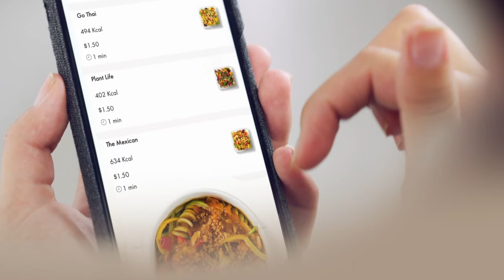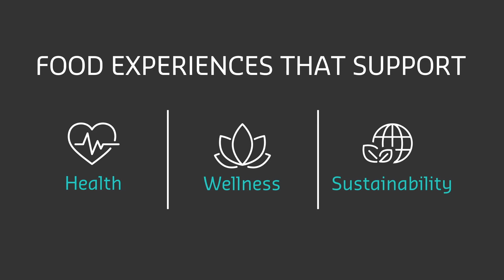Food That Works for an Ever-Changing Workplace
Remote work is fundamentally changing how employees connect with and what employees expect from their workplaces, including their dining options. Sodexo understands these fundamental shifts and through our Vital Spaces Food Connection we help our clients move beyond the traditional onsite dining options to provide optimized and personalized food experiences that engage and support employees however and wherever they work.